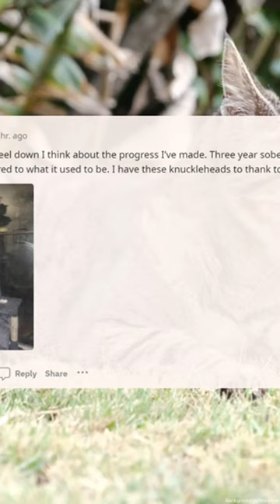Rescue a cat and youll never be alone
Follow our simple, step-by-step instructions to effortlessly generate passive income like never before. The future of online earning is here, and it's driven by AI. Join the AI revolution today and unlock your potential for financial success!